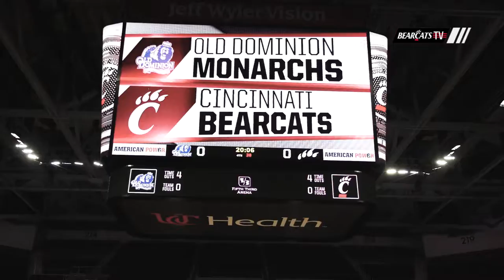Cincinnati Women's Basketball: Back At It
Hype video for women's basketball as they are back home against Yale.